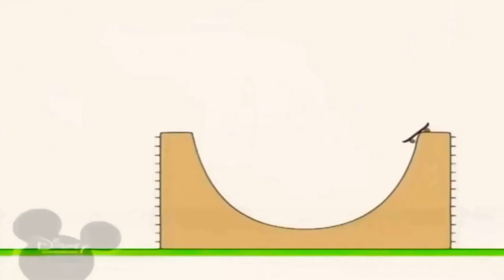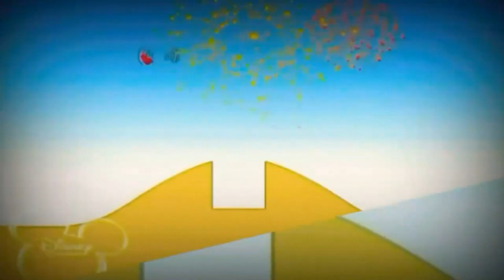20:30 bruno the great(1)